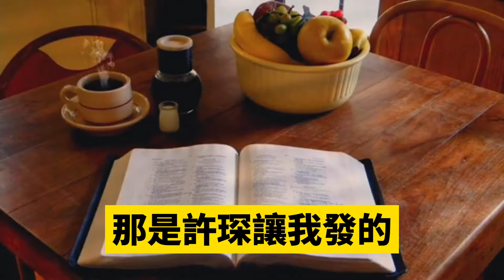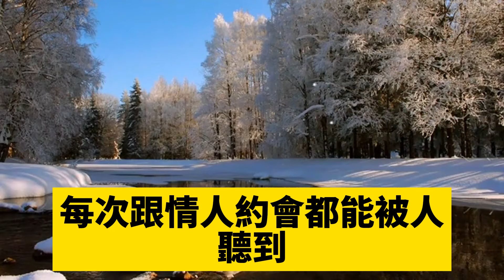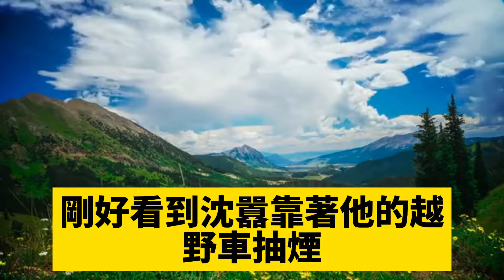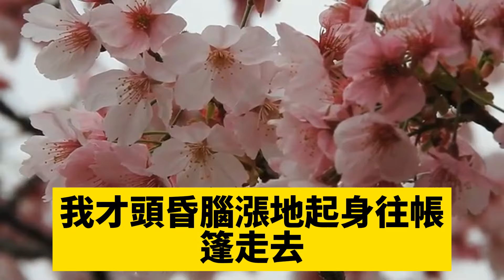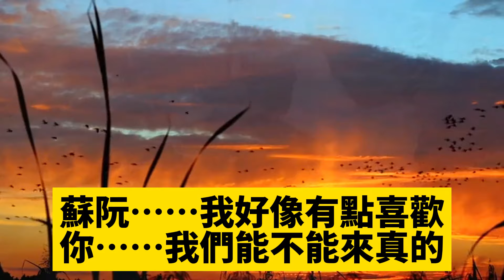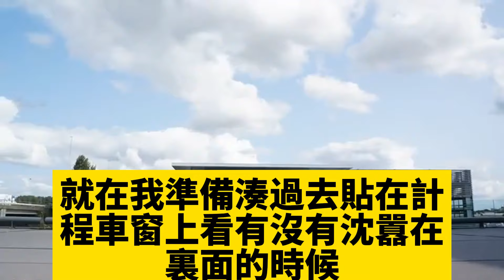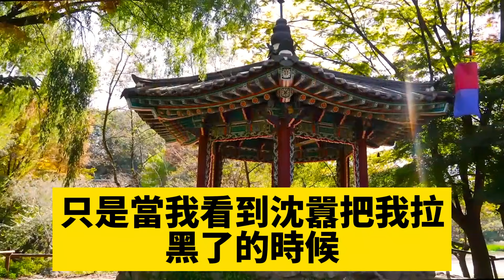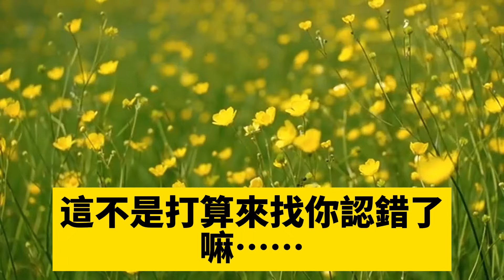霸總老公白月光生娃了，他讓我去伺候她坐月子，每月20萬，直到契約結婚解除，我笑了，這錢不掙白不掙，隔天我就去了，豈料一推門，看著那張一模一樣的臉我傻了#爽文完結#一口氣看完#小三#豪門#霸總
霸總老公白月光生娃了，他讓我去伺候她坐月子，每月20萬，直到契約結婚解除，我笑了，這錢不掙白不掙，隔天我就去了，豈料一推門，看著那張一模一樣的臉我傻了